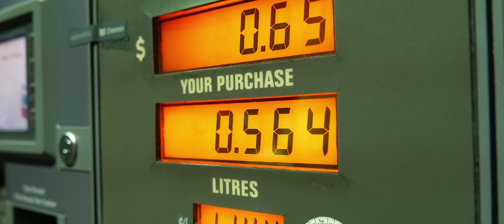Justin Trudeau doesn't care about rural Canada | Dan Mazier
If you look at the evidence, it's clear that Justin Trudeau doesn't care about rural Canada.

Take a moment and let me explain.